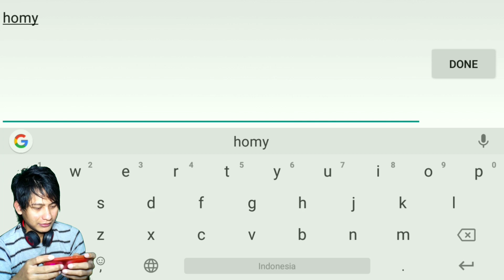Chaos Crisis rilis suport bhs indo MMORPG open world (android)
Game status: release